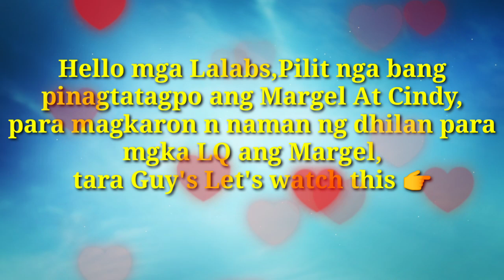MARGEL REALTALK/IKAW LANG HONEYBABE,KUNG MERON MAN,DAGDAG KAIBIGAN KO LANG